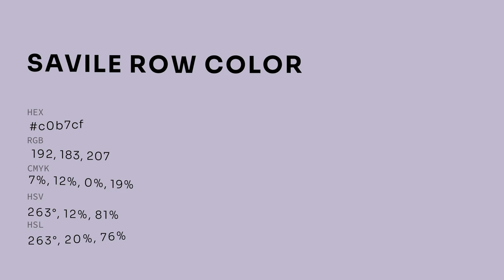Savile Row color c0b7cf hex color - Violet color - Warm color c0b7cf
What color is Savile Row ? c0b7cf hex color - Violet color - Warm color c0b7cf

Hex c0b7cf Color Code is also known as Savile Row color.

Hex c0b7cf Color code in RGB color code model is created after adding 75.29% red color, 71.76% green color and 81.18% blue color.
Hex c0b7cf Color code in CMYK color (process color) code model is generated after subtraction of 7% cyan, 11% magenta, 0% yellow and 18% black.